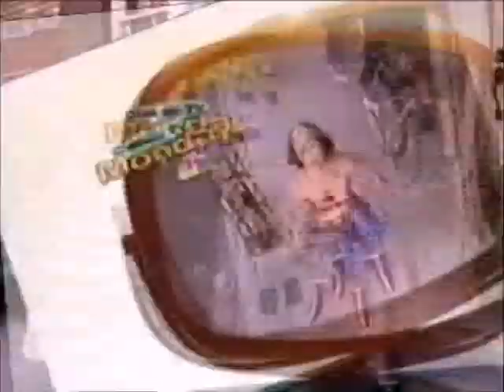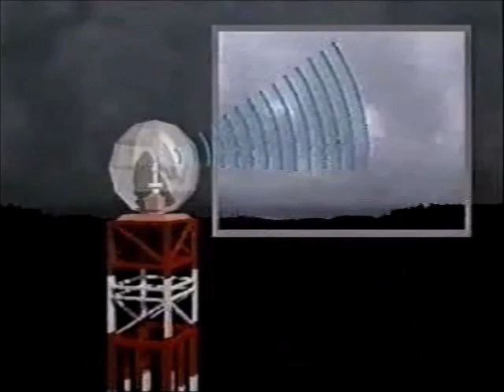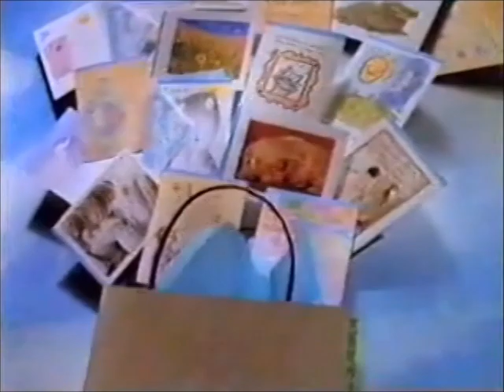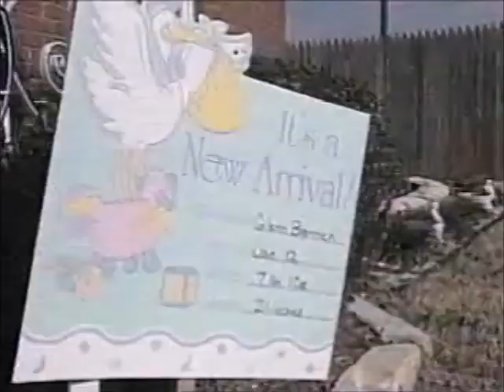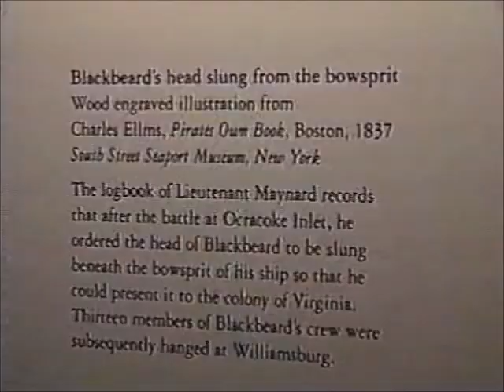WAVY 10 Norfolk VA January 27 1998